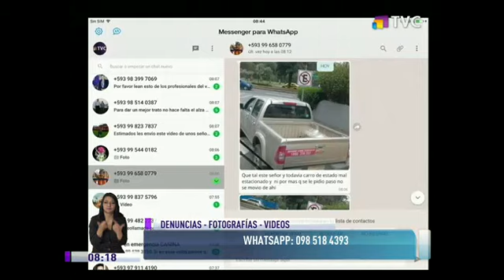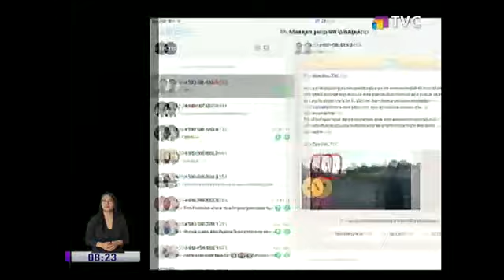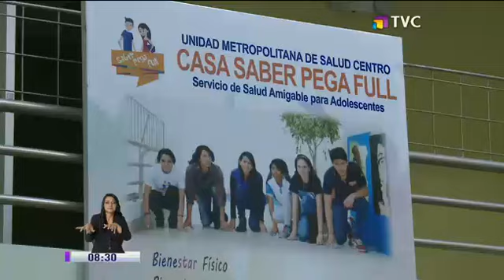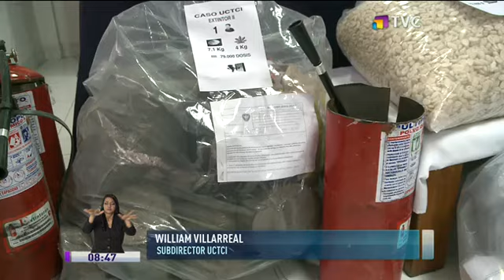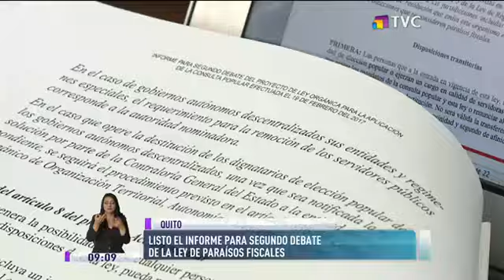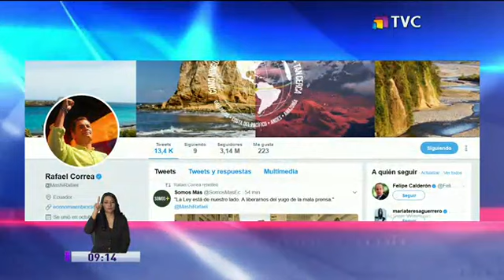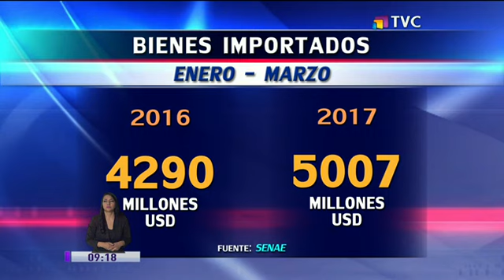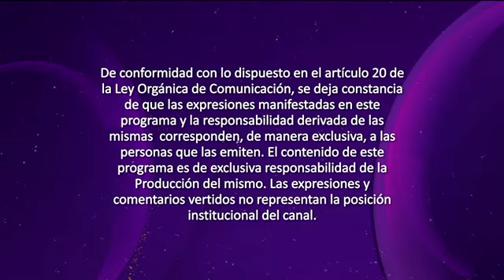TVC en la Comunidad: Programa del 05 de Julio 2017